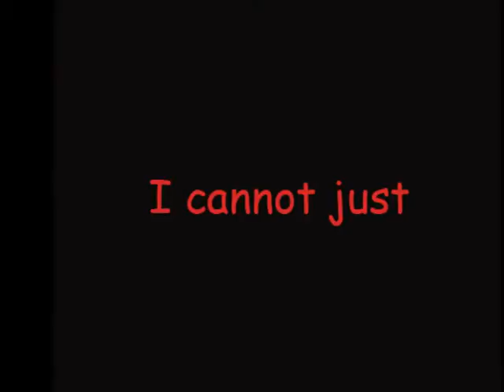Johns song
This song is wonderful and if you pause the last frame you can read the words it is just so beautiful especially since John played every instrument himself.